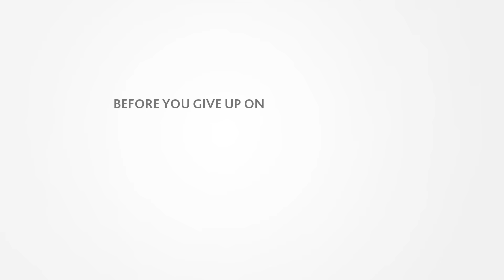Miracle straight starts with steam! Discover the Goddess Ultimate....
Combining the power of heat and steam to gently nourish and straighten hair, get ready for a revelation!